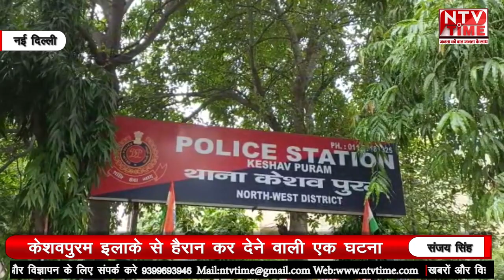new Delhi केशवपुरम इलाके में दिल दहलाने वाली घटना आई सामने!